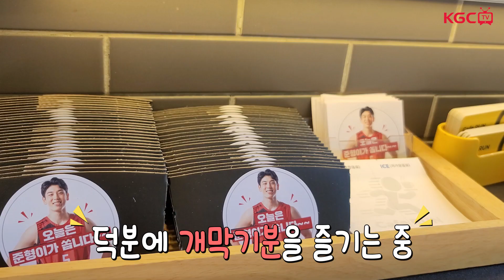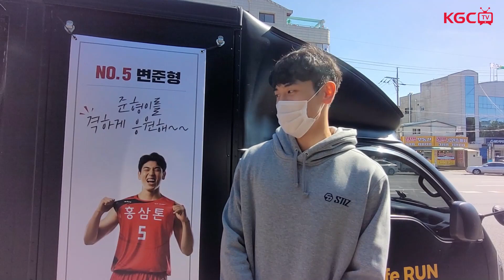[KGC TV] 변준형이 개막전에 커피차를 불렀다고!?!?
사실은 팬분들이 직접 마련해준 특별한 이벤트!!
여윽시 선수들도 모두 감탄한 안양의 BTS. ?
그 날의 현장으로 돌아가보자!!

비록 개막전 결과는 아쉬웠지만
팬들의 관심과 응원으로 더욱 힘낼테니
앞으로도 많은 사랑 부탁드려요~!